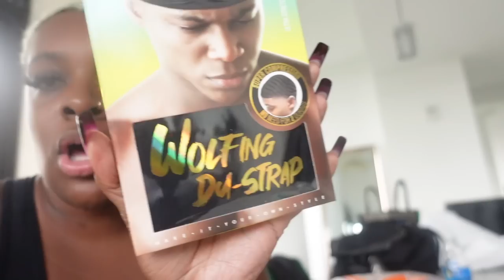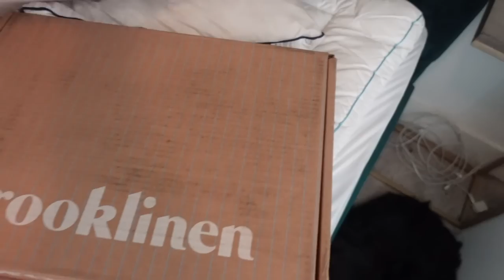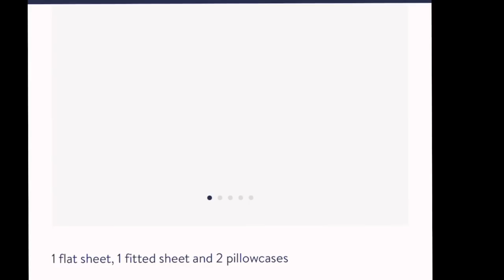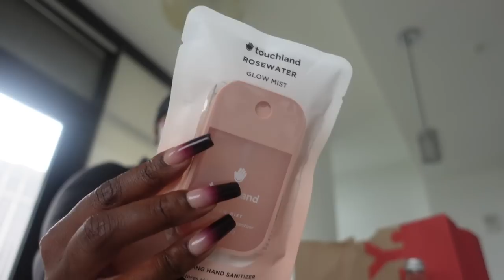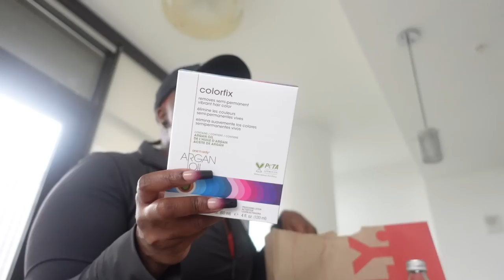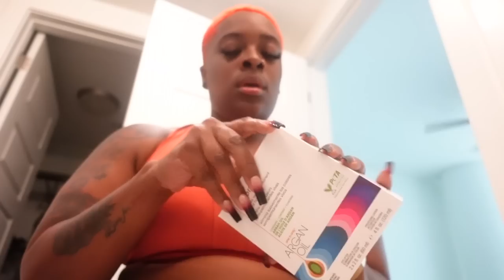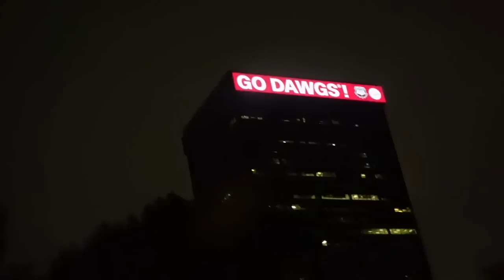VLOG | I ALMOST CRIED ABOUT MY HAIR + BEDROOM RESET + HALLOWEEN WEEKEND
PRODUCTS MENTIONED:
STRAPLESS DURAG
CORK PULL

Britain Snow
3545 Broad St. # 80471